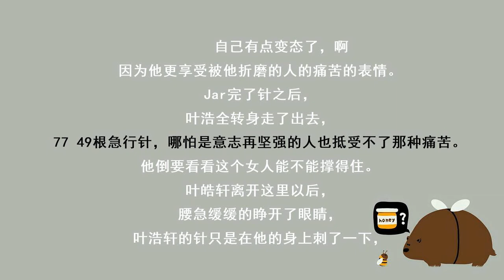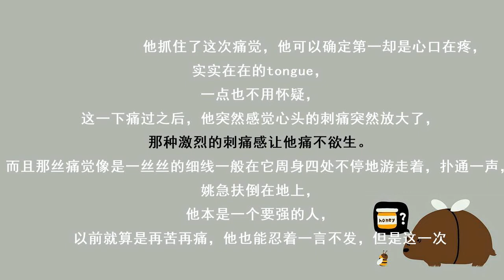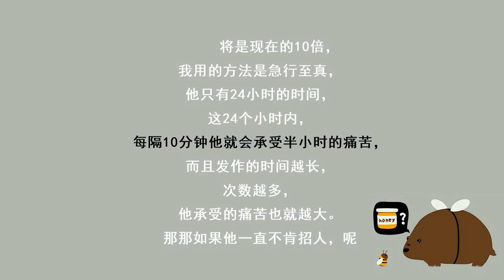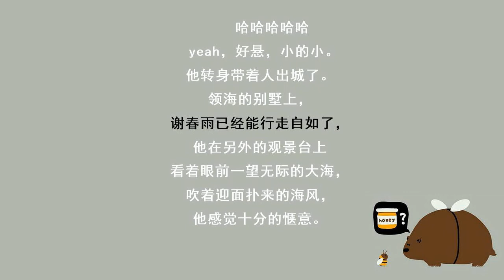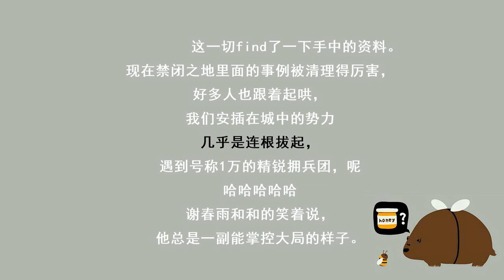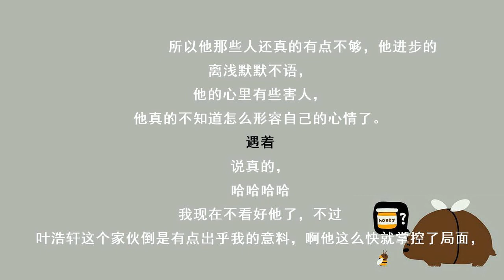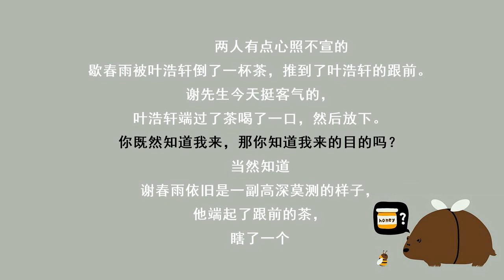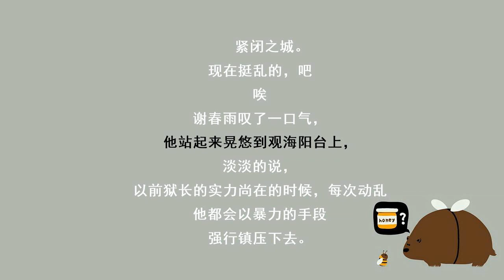都市奇门医圣-1983